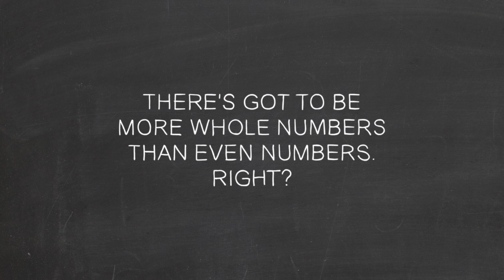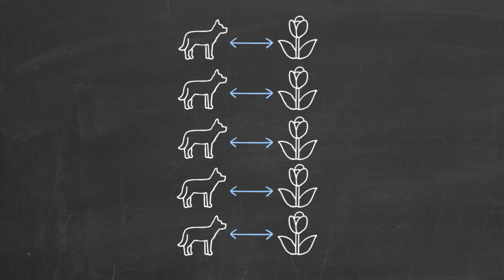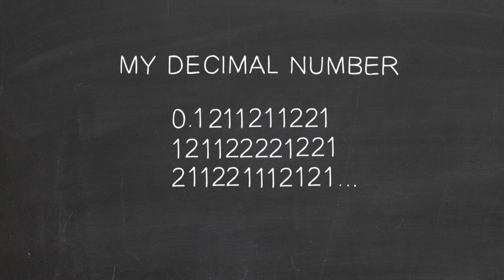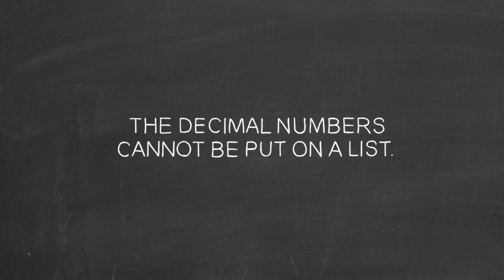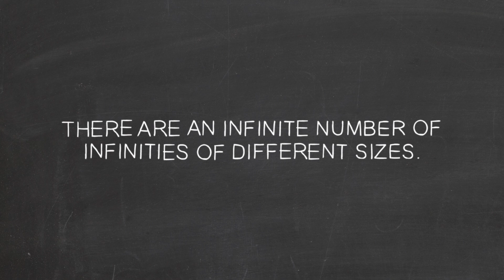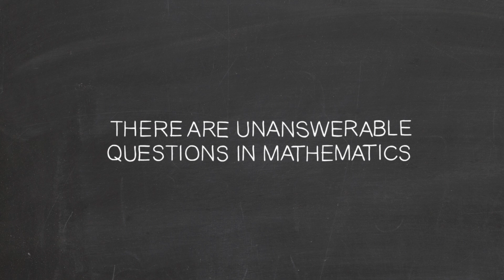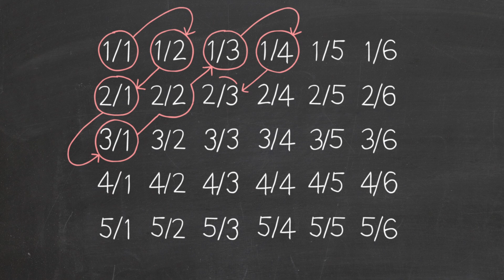अनंतता कितनी बड़ी होती है? - डेनिस वाइल्डफोगेल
सेट सिद्धांत के मूल सिद्धांतों का उपयोग करते हुए, "अनंत की अनंतता" की दिमाग-झुकने वाली अवधारणा का पता लगाएं - और इसने गणितज्ञों को यह निष्कर्ष निकालने के लिए कैसे प्रेरित किया कि गणित में स्वयं अनुत्तरित प्रश्न हैं।

सबक  Dennis Wildfogel द्वारा, Aaron Augenblick द्वारा निर्देशित।